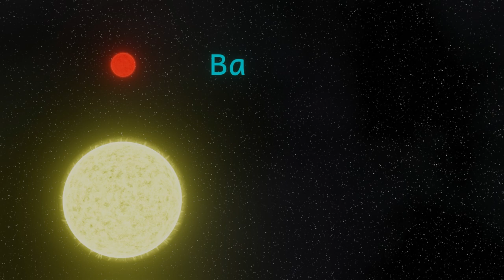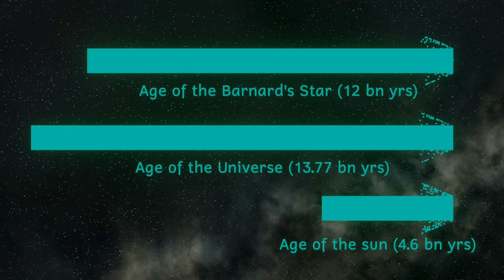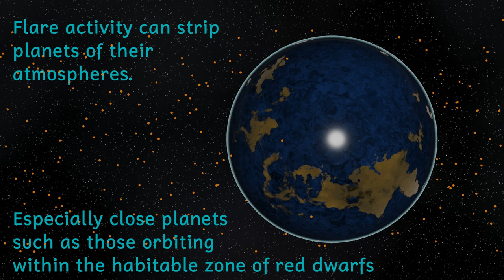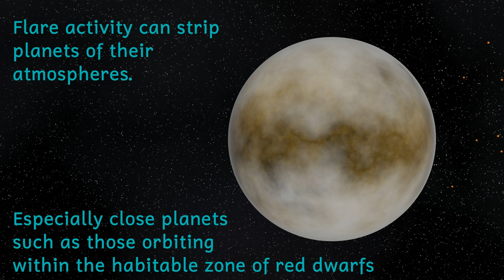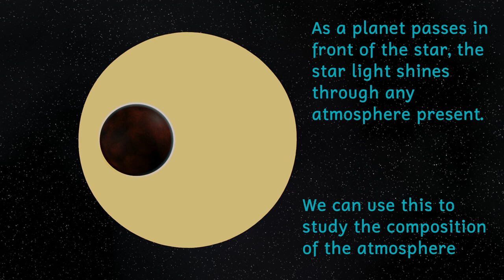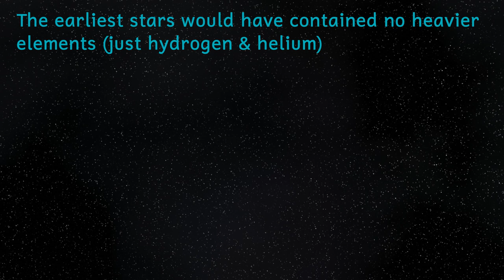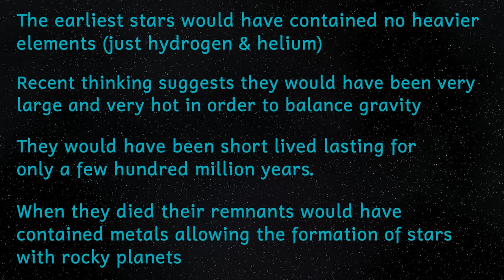Barnard's Star b: An icy and ancient exoplanet near to our solar system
At just 6 light years away, Barnard’s star is next door but one in galactic terms being the second closest star system to earth. Barnard’s star is also an ancient star being up to 12 billion years old, nearly as old as the universe itself. We have also discovered a planet orbiting Barnard’s star. In this video we’ll take a trip to this cold world and have a look around, we’ll also see what our sun looks like from another star. So come with me on a trip to Barnard's Star b, an icy and ancient exoplanet.

Star and constellation maps
NASA/Goddard Space Flight Center Scientific Visualization Studio. Constellation figures based on those developed for the IAU by Alan MacRobert of Sky and Telescope magazine (Roger Sinnott and Rick Fienberg)